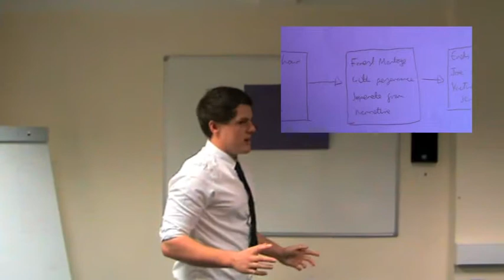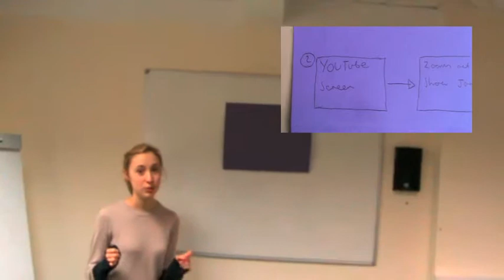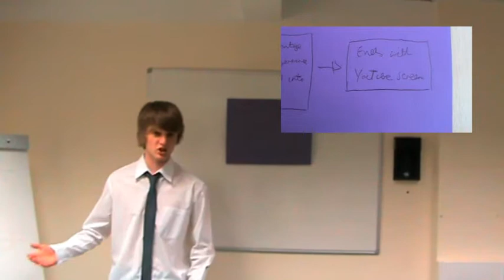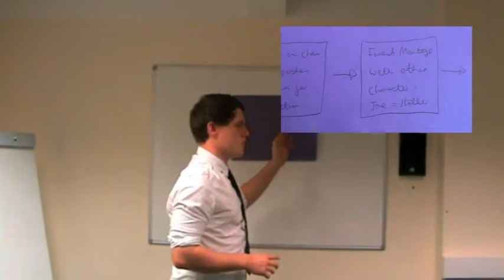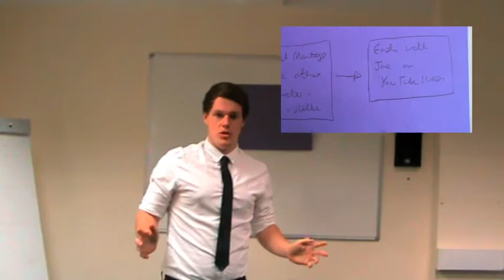music video plots